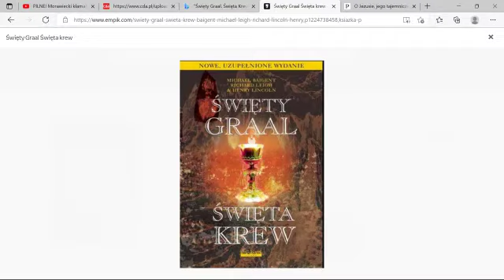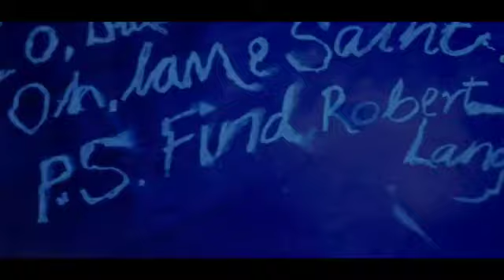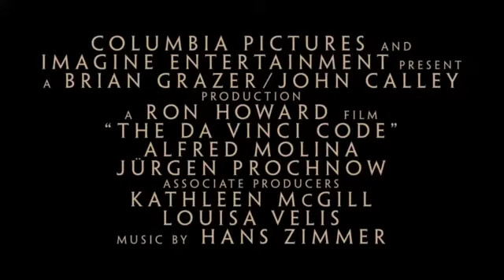Francuskie Polin, czyli o nowych fundamentach cywilizacji